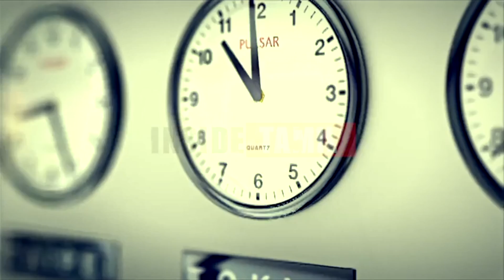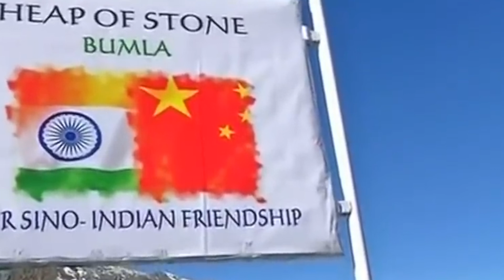இந்தியா, சீனா இடையே உடன்பாடு எட்டப்பட்டது- சீன வெளியுறவுத் துறை அதிகாரப்பூர்வ தகவல்.